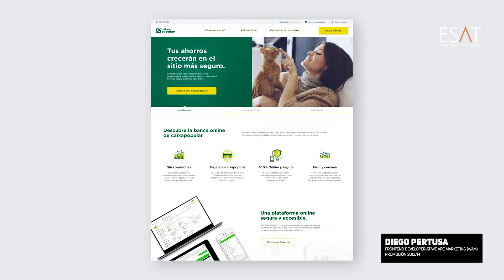Testimonio de Diego Pertusa exalumno del Postgrado de Programación web de ESAT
Te gusta el Front End. El sector digital interactivo necesita profesionales que dominen áreas que hasta ahora han sido tratadas de forma independiente como el diseño, la programación y la estrategia digital. Ya que este tipo de perfil profesional híbrido es capaz de afrontar cualquier proyecto digital interactivo con mayores opciones de éxito y eficiencia.